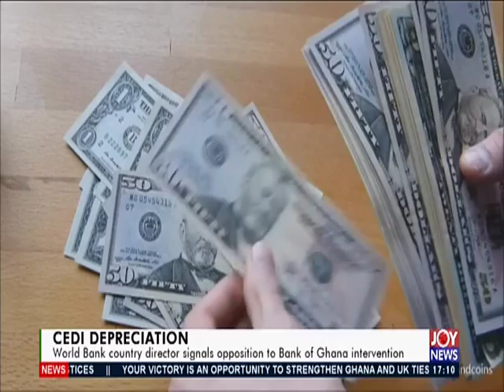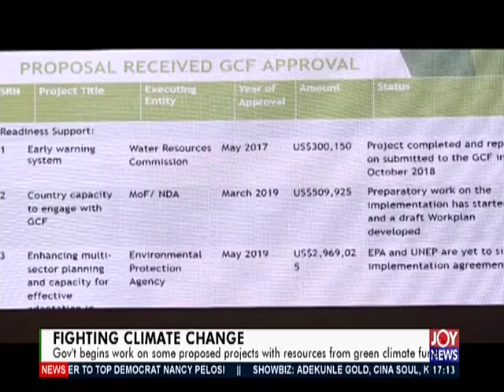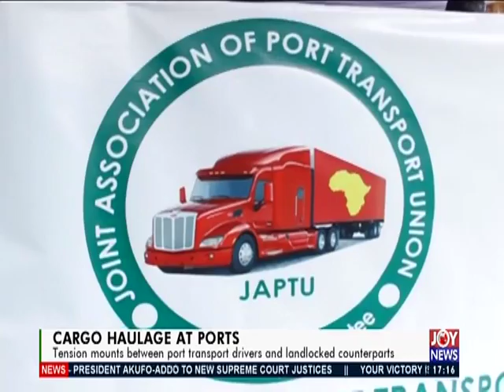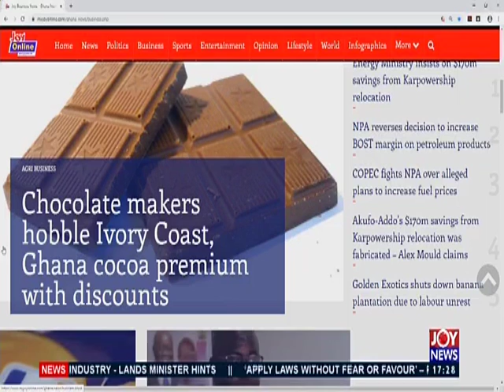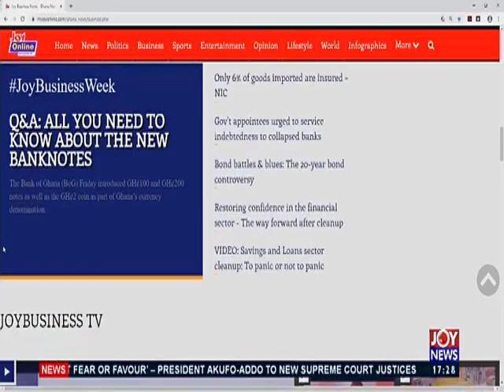Business Live on JoyNews (18-12-19)